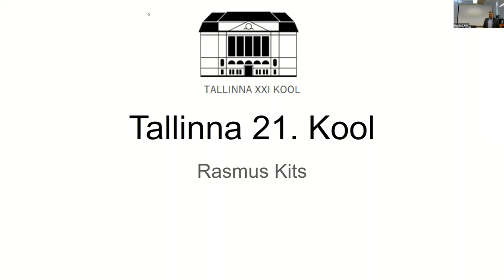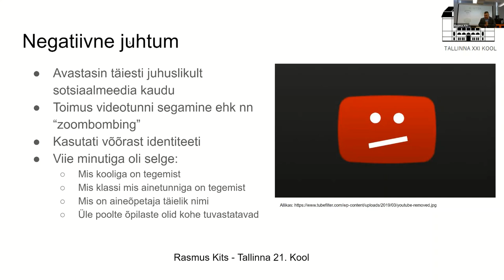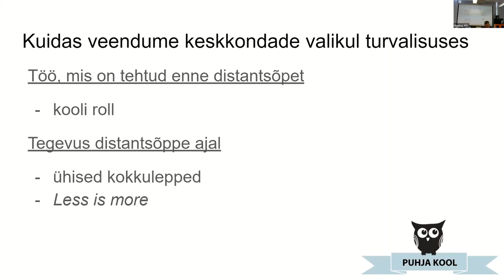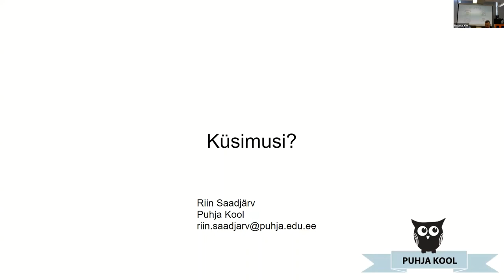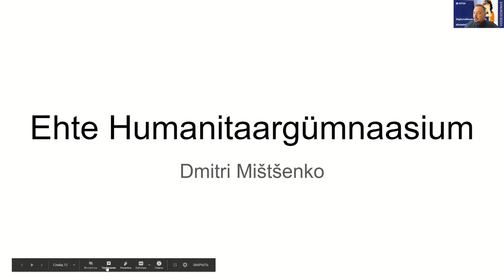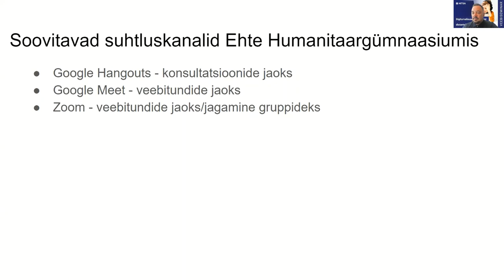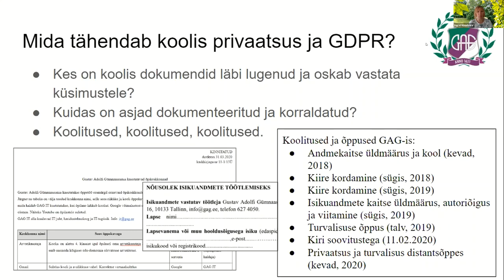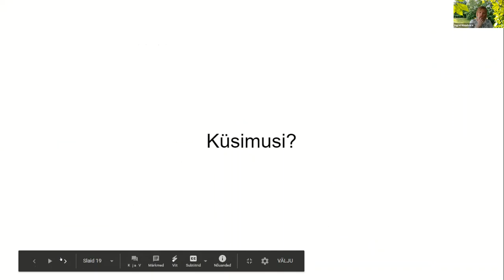Veebiseminar: Veebiturvalisuse õppetunnid distantsõppes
Veebiseminari modereerib Rasmus Kits (Tallinna 21. Kool), kes tutvustab ka oma kooli kogemust. Veel esinevad:
9:07 Riin Saadjärv (Puhja Kool)
26:40 Dmitri Mištšenko (Tallinna EHTE Humanitaargümnaasium)
39:45 Ingrid Maadvere (HITSA ja Gustav Adolfi Gümnaasium)